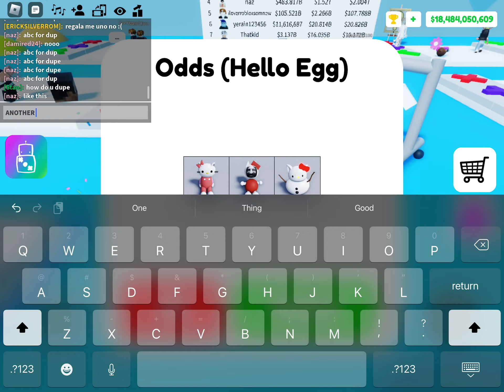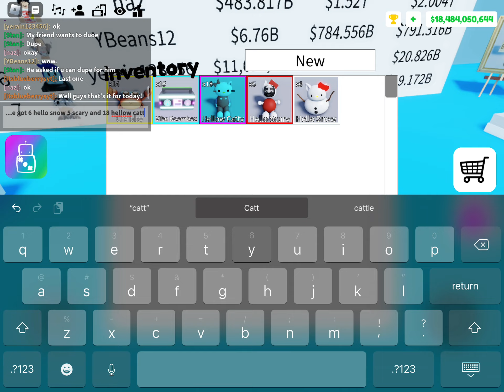￼opening a few hello kitty eggs